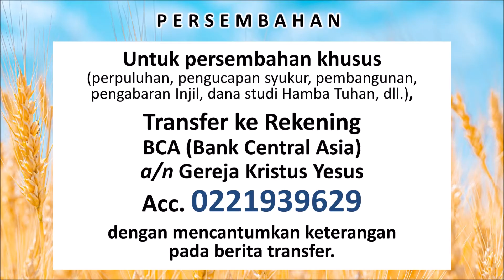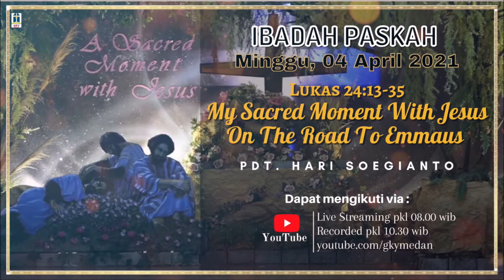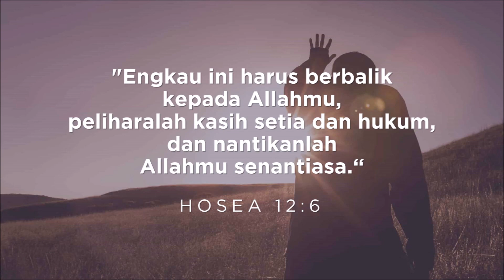Warta Jemaat GKY Medan - 28 Maret 2021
Berikut adalah warta jemaat pada hari Minggu, 28 Maret 2021. Harap jemaat dapat memperhatikannya. Selamat hari Minggu. Tuhan memberkati.